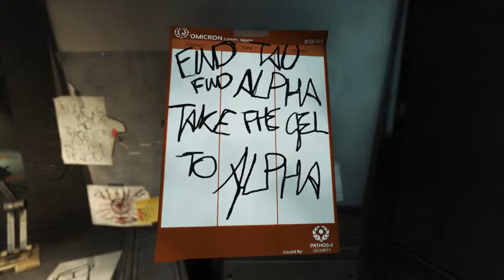Let's Play SOMA #28 - Wir überschreiben den Lockdown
Wir befassen uns heute mal nen bissel mit dem Rechtssystem von Omicron und versuchen den Lockdown zu überschreiben um an die anderen Türen ran zu kommen.

Von mir verwendete Mods:
Wuss Mode (Monster greifen nicht mehr an)

Wenn euch das Spiel gefällt, kauft es bitte!
Auch für PS4 erhältlich!